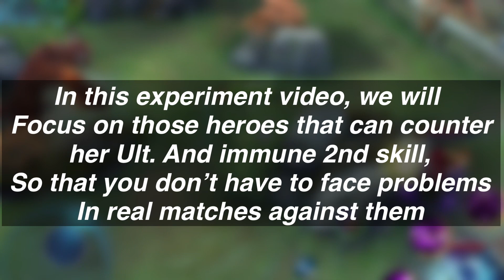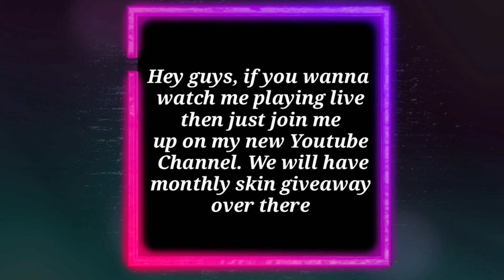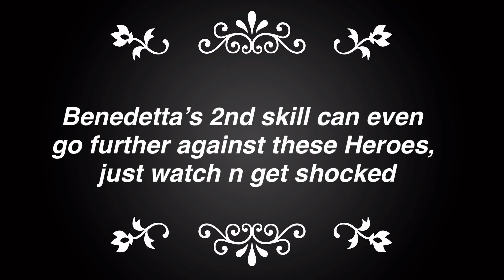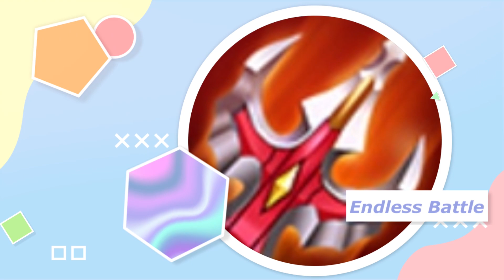How Much Immune Benedetta Really Is ? | Know The Secrets | Mobile Legends Bang Bang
Hey Guys 😁

Benedetta is Dominating the land of dawn because of her damage and immunity,
But how much immune she really is ?
We’ve tested that in this video

Discord Server -